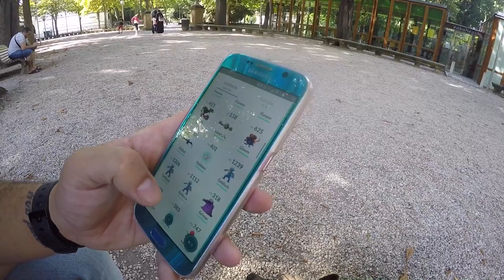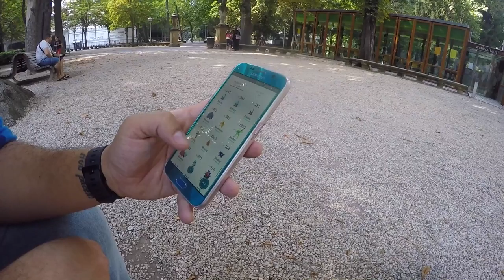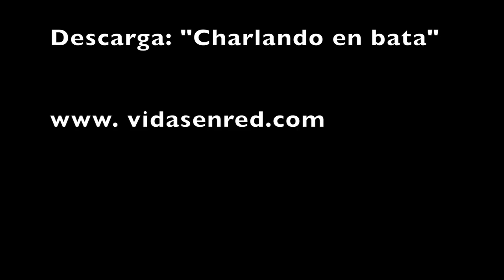Poke Kedada en Vitoria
Viaje a Vitoria en el que aprovecho para visitar al señor Arkaitz del podcast "Charlando en bata" y para acercarnos a la Poke-Kedada.